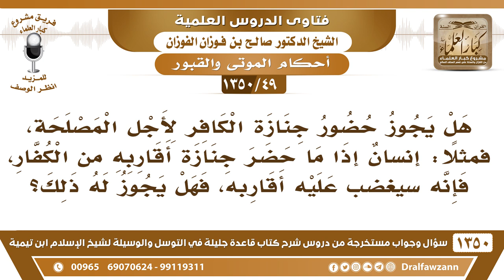[49 /1350] هل يجوز حضور جنازة الكافر حتى لا يغضب عليه أقاربه من الكفار؟ الشيخ صالح الفوزان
[49 /1350] السؤال: هل يجوز حضور جنازة الكافر لأجل المصلحة، فمثلًا: إنسان إذا ما حضر جنازة أقاربه من الكفار، فإنه سيغضب عليه أقاربه، فهل يجوز له ذلك؟
 الجواب: لا يجوز هٰذَا، ما يجوز للمسلم أن يُشيِّع الكافر، أو يحضر جنازته؛ لأن هذا من الموالاة، إلا في حالة ما إذا لم يكن للكافر من يدفنه، فإنه يدفن كما أمر النبي صلى الله عليه وسلم بدفن أبي طالب، أمر عليًّا أن يدفن أبا طالب، أن يواريه، فإذا كان الكافر ليس له أحدٌ يدفنه، فإن المسلم يدفنه ويواريه.
للاشتراك في قناة الشيخ صالح الفوزان
أسئلة وأجوبة من شرح قاعدة جليلة ( 1350 ) مقطع

للاستفسار والإقتراحات والدعم
رئيس الفريق
لمشروع كبار العلماء